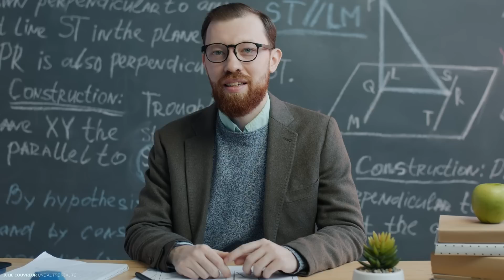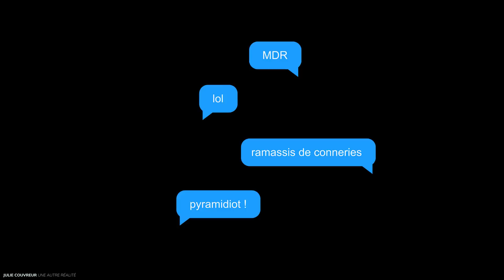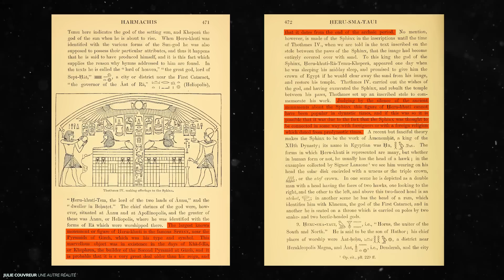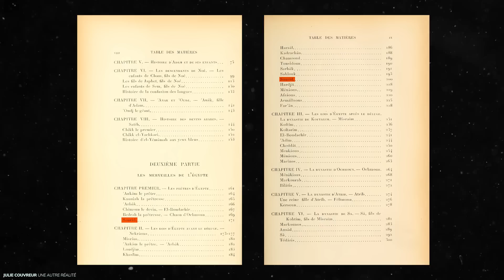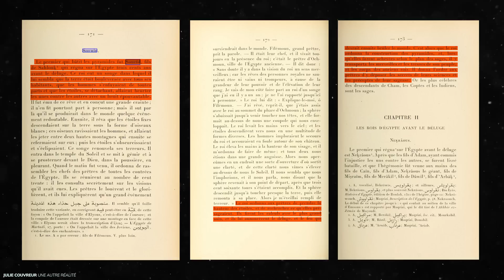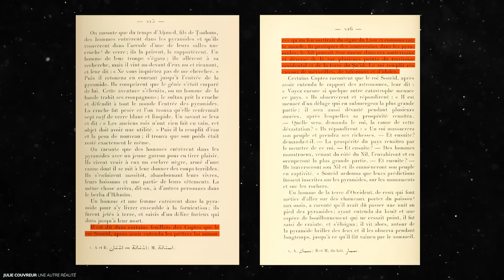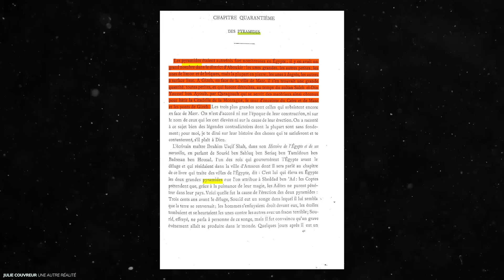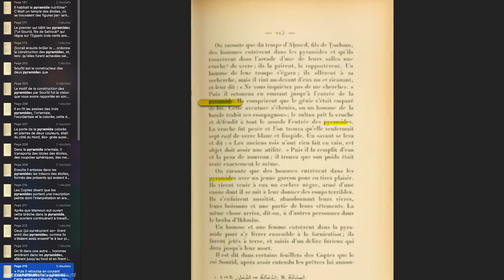Ma réponse à la zététique (ils trompent leur public en mentant…)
Deux zététiciens ont récemment usé du mensonge pour discréditer mon travail et m'attaquer personnellement. Utilisant leur méthode habituelle basée sur la diffamation, ces individus ont menti afin de discréditer la véracité de mes propos, n'hésitant pas à tromper leur public dans le but de nier ce qui est inconcevable dans leur esprit.